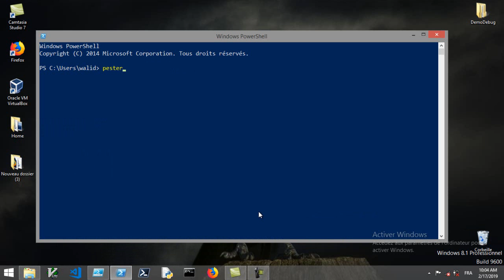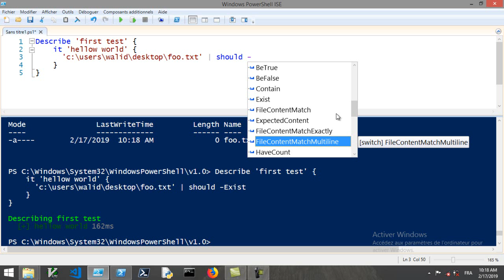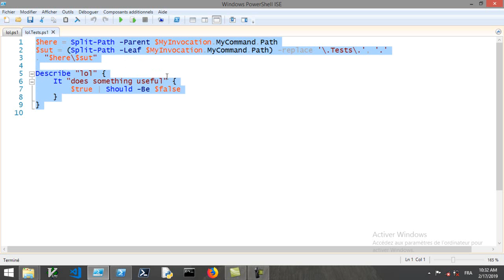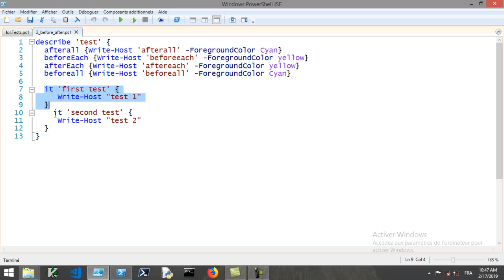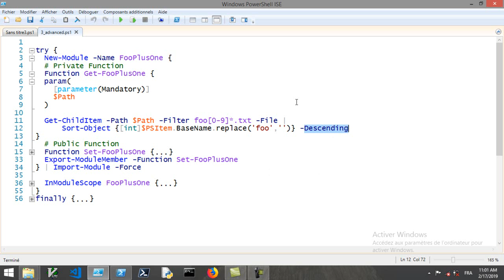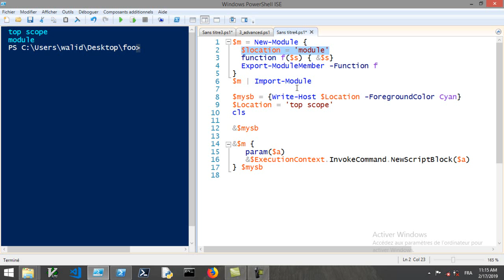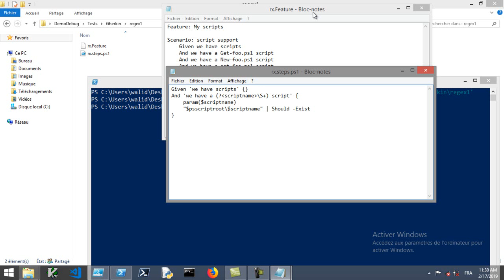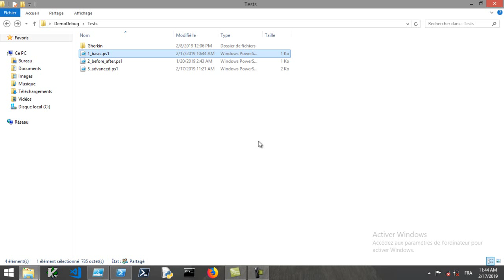الحلقة 53: تحليل وفحص الكود المصدري (5)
فى هذه الحلقة سنتطرق لموضوع تحليل الأكواد وفحصها من خلال ما يسمي بالإختبارات Tests حيث يوفر باورشل أدات pester تسمح بإستخدام عدة أصناف من الإختبارات unit test و integration test كذلك tdd أو bdd إضافة لدعمها لطريقة gherkin للإختبار. هذه الحلقة ستكون نبذة مبسطة للإختبارات